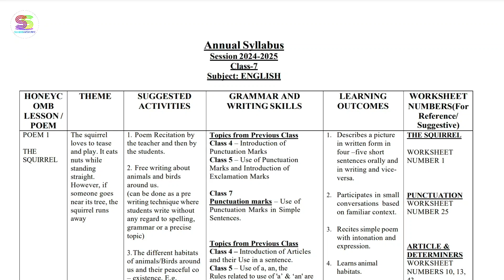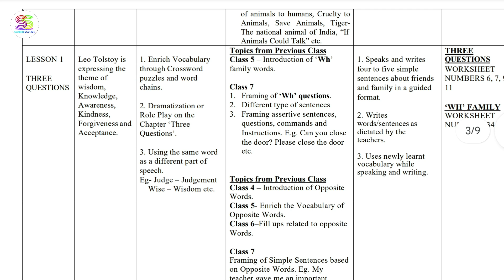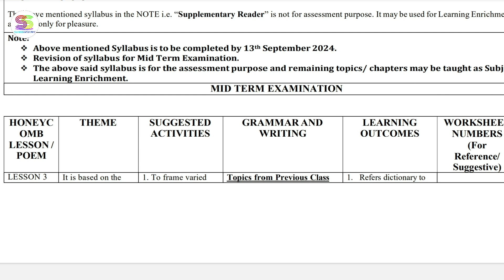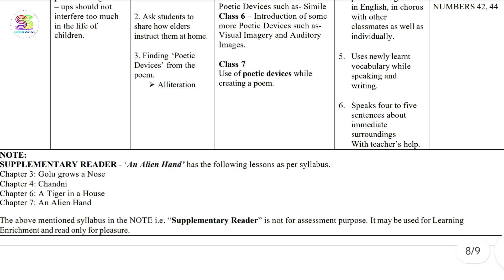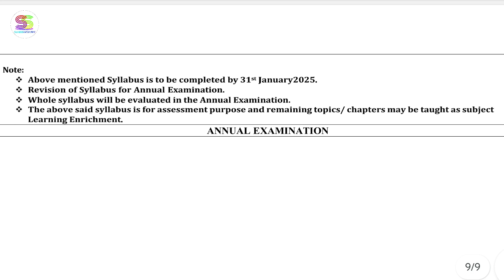English class 7th Syllabus 2024-25 subject English 🤓 must watch